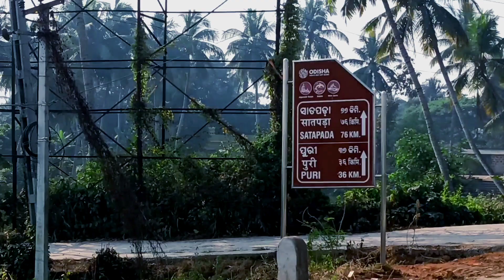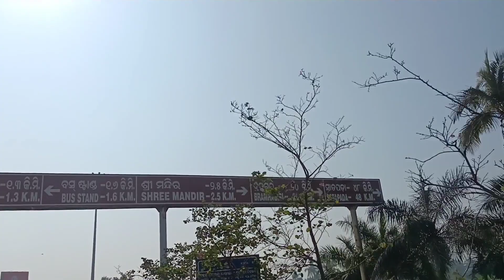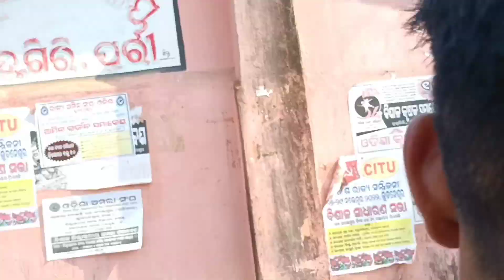ମୁଁ ପ୍ରଥମ ଥର ପାଇଁ ପୁରୀ ଗଲି , SBR create puri jaganath madhira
ମୁଁ ପ୍ରଥମ ଥର ପାଇଁ ପୁରୀ ଆସିଲି କିନ୍ତୁ ପ୍ରହୁ ଜଗନ୍ନାଥ ଙ୍କୁ ଦର୍ଶନ କରି ପାରିଲି ନାହିଁ